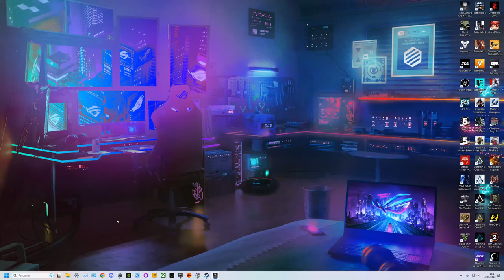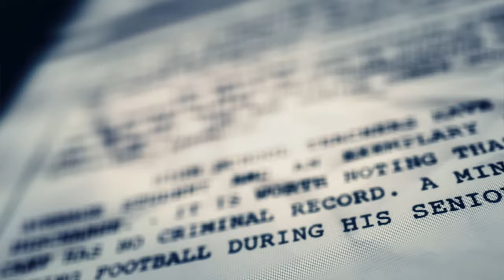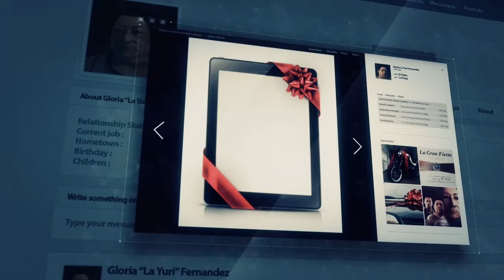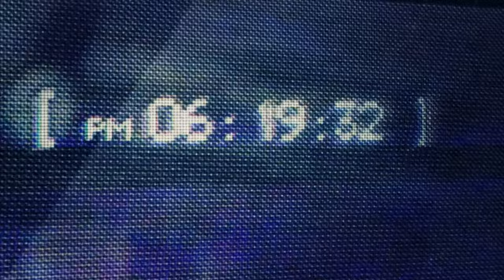GhostRecon Wildland - O inicio